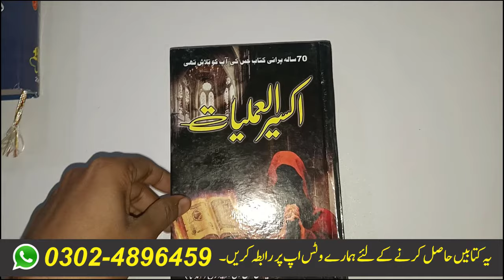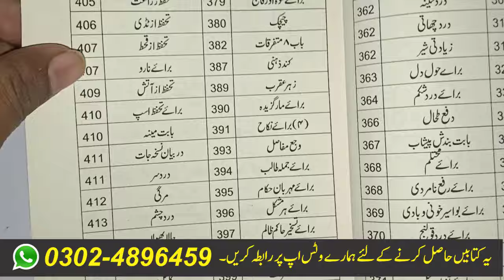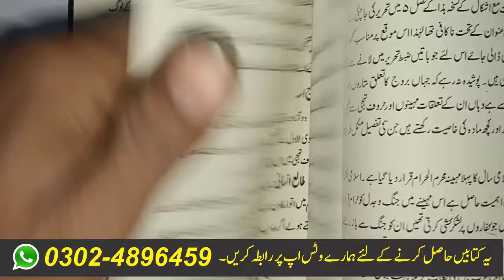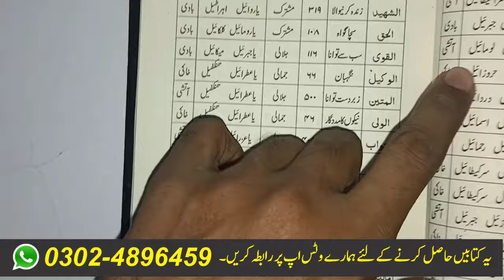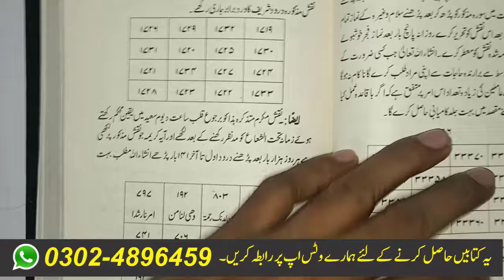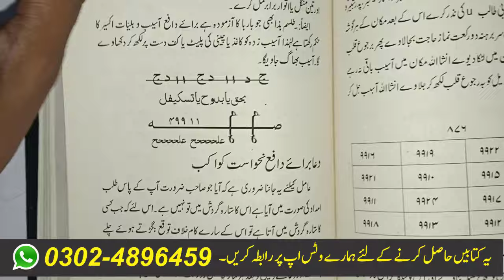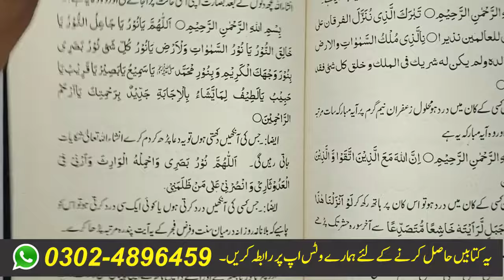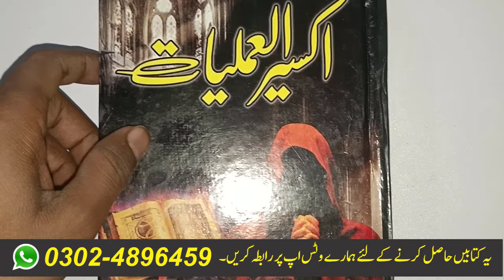Akseer ul Amliyat | Amliyat Seekhney ki aik Mukamal Kitab Noor Amliyat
Best Deals Offer- ڈسکائونٹ آفر ڈیلز
قدیم عملیات کی 18 کتابیں جن کی اصل مالیت ہے پچاس ہزار  روپے اب حاصل کریں صرف 2000

📣 IMPORTANT ▼